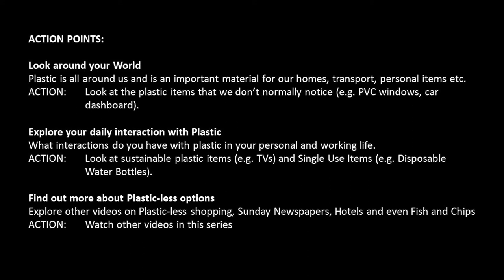(1/9) Beat Plastic Pollution - An Opening Confession by Andrew Marlow CEnv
Chartered Environmentalist (CEnv), Andrew Marlow from One Planet Solutions, discusses the over use of plastics in every day life and offers solutions. An educational set of videos in response to the global theme for World Environment Day 2018 - "Beat Plastic Pollution".

World Environment Day is the UN's most important day for encouraging worldwide awareness and action for the protection of our environment. Since it began in 1974, it has grown to become a global platform for public outreach that is widely celebrated in over 100 countries.